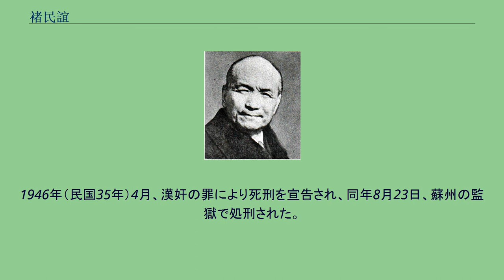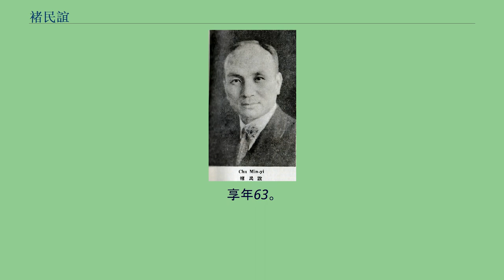褚民誼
褚 民誼（ちょ みんぎ）は、中華民国の政治家、外交官、医者。
国民党員として国民政府に参加し汪兆銘の腹心の1人であった。
後に南京国民政府に参加し要職を歴任した。
原名は明遺。
字は重行。
士大夫の家柄に生まれる。
父の褚吉田は、名医として評判があった。
褚民誼は最初旧学を学んだが、後に英語や理数系の学問に親しんだ。
1903年（光緒29年）、日本へ留学し、日本大学で政治経済学を学ぶ。
この時、革命思想に傾倒し、1906年（光緒32年）、同郷の張静江とともにフランスへ向かう途中のシンガポールで、中国同盟会に加入した。
フランスでは、呉敬恒（呉稚暉）・李石曽・蔡元培らとともに中国印書局を創設している。
『新世紀月刊』『世界画報』などの刊行物を発行して、革命思想の宣伝に努めた。
1911年（宣統3年）11月、褚民誼は、辛亥革命により革命派が掌握した上海に戻る。
この時、黄興の紹介により、汪兆銘・陳璧君夫婦と知り合った。
褚は、陳璧君の義妹である陳舜貞と結婚している。
1912年（民国元年）4月、褚は同盟会本部駐上海機関部の総務長に就任した。
しかし、まもなく宋教仁が国民党に改組すると、これに失望してベルギーに留学する。
ブリュッセル自由大学で学んだ。
その後、1915年（民国4年）に、袁世凱打倒活動のため一時帰国した。
まもなく欧州に戻り、フランスで蔡元培・汪兆銘らと「華法教育会」を立ち上げ、中国人留学生の支援組織とした。
1920年（民国9年）、呉敬恒・李石曽らとリヨン中法大学を創設した。
褚自身は、同年にストラスブール大学で医学を学ぶ。
1924年（民国13年）、医学博士号を取得した。
同年末に、褚民誼は帰国して、孫文率いる中国国民党で教育工作に従事する。
広東大学教授、同代理校長、広東医学院院長を歴任した。
1926年（民国15年）1月、国民党第2回全国代表大会で中央候補執行委員に選出され、まもなく執行委員に昇格した。
以後、汪兆銘の腹心として党政活動に参加し、改組派と目された。
この年の北伐では、総司令部軍医長として各省を回る。
1928年（民国17年）、公衆衛生研究のため欧州に出張した。
帰国後、国民衛生建設委員会委員長に任ぜられている。
1932年（民国21年）1月、蔣介石と和解した汪が行政院院長に就任すると、褚民誼は行政院秘書長に任命された。
さらに1934年（民国23年）には、国民党新疆建設計画委員会主任委員も兼任している。
しかし1935年（民国24年）11月に、汪が銃撃・負傷により辞任すると、褚も辞任し、上海の中法国立工学院院長等に異動した。
褚民誼(『写真週報』1940年4月3日号) 1937年（民国26年）に上海が日本軍により陥落したが、褚民誼は、中法国立工学院の事務に係り、そのまま上海に留まった。
1939年（民国28年）5月、上海を秘密裏に訪問した汪兆銘の誘いに応じ、褚も親日政府樹立に動くことになった。
同年8月、汪が上海で国民党第6回全国代表大会を開催する。
褚は中央監察委員会常務委員、中央党部秘書長に選出された。
1940年（民国29年）3月、南京国民政府が成立すると、褚民誼は行政院副院長兼外交部部長に任命された。
以後、日本との外交折衝を主に担当する。
同年12月に、駐日大使となった。
1941年（民国30年）10月、外交部長に復帰している。
その後も外交事務を引き受け、後に昭和天皇から勲一等旭日大綬章を授与されている。
南京国民政府では、特に汪兆銘・陳璧君に近い派閥である「公館派」の一員と目された。
1944年（民国33年）11月に汪が死去すると、陳公博が代理主席となった。
しかし、陳公博と褚民誼は不仲で対立が激しく、周仏海の斡旋が必要なほどであったとされる。
1945年（民国34年）7月、広東省長兼保安司令、広州綏靖主任に任命された。
同年8月に日本が敗北すると、褚民誼は、蔣介石に対して従順な姿勢をとった。
しかし、結局10月に広州で蔣の命により逮捕されてしまう。
1946年（民国35年）4月、漢奸の罪により死刑を宣告され、同年8月23日、蘇州の監獄で処刑された。
享年63。